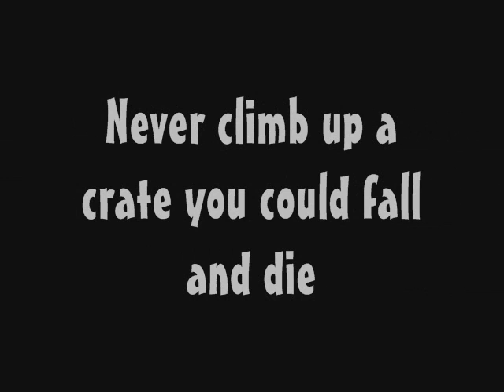Club Penguin- Never climb up a crate